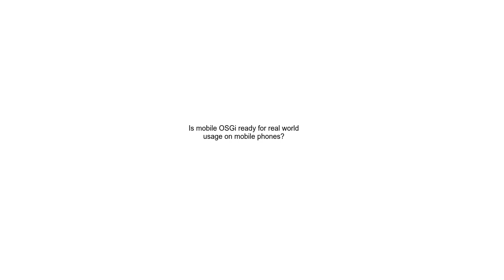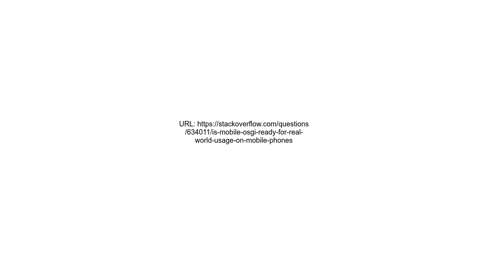Is mobile OSGi ready for real world usage on mobile phones